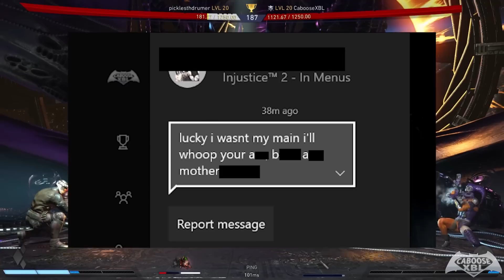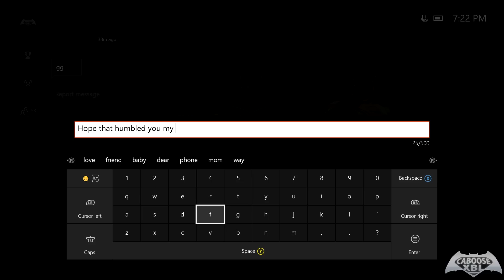Injustice 2 Online - DESTROYING A TRASH TALKER!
Injustice 2 Online - DESTROYING A TRASH TALKER! The Injustice 2 Online Series continues, today with a bit of a different video. In this video, I go up against a trash talker, who was a bit salty that they lost in Injustice 2.

Build and power up the ultimate version of your favorite DC legends in INJUSTICE 2. With a massive selection of DC Super Heroes and Super-Villains, INJUSTICE 2 allows you to personalize iconic DC characters with unique and powerful gear. Take control over how your favorite characters look, how they fight, and how they develop across a huge variety of game modes. This is your Legend. Your Journey. Your Injustice.